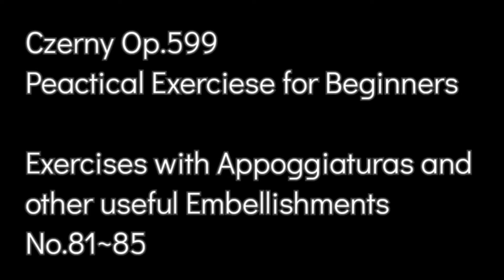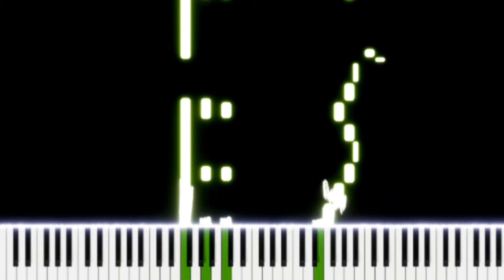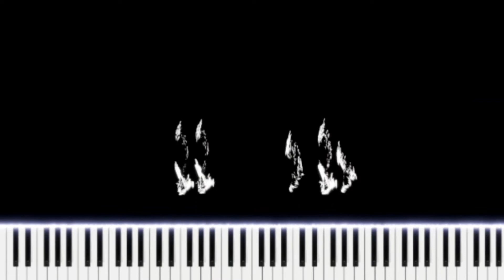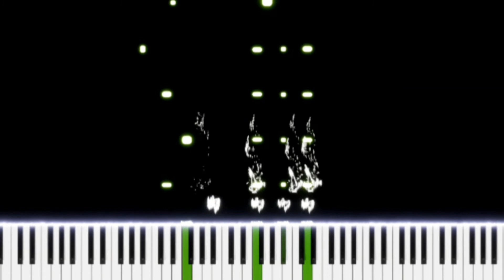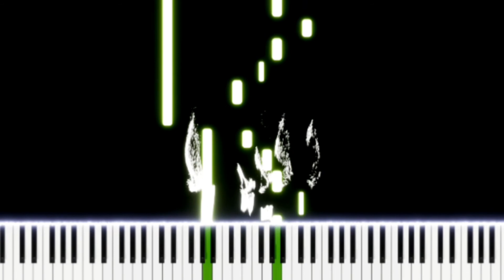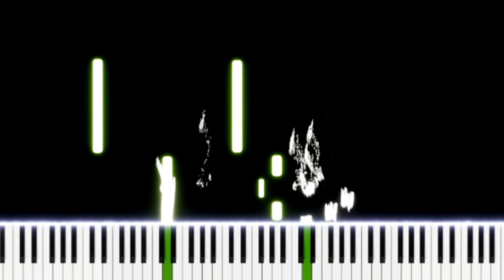Czerny Op.599 No.81~85 | EASY SLOW Piano Tutorial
0:00   81
1:36   82
2:40   83
3:42   84
5:05   85

Czerny was an Austrian composer, teacher, and pianist of Czech origin whose music spanned the late Classical and early Romantic eras. His vast musical production amounted to over a thousand works and his books of studies for the piano are still widely used in piano teaching. He was one of Ludwig van Beethoven's best-known pupils.